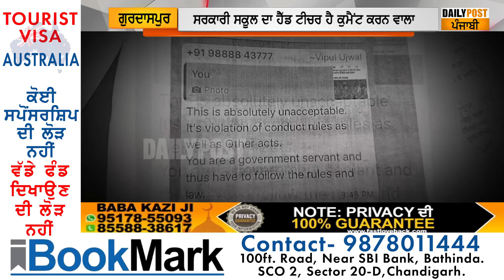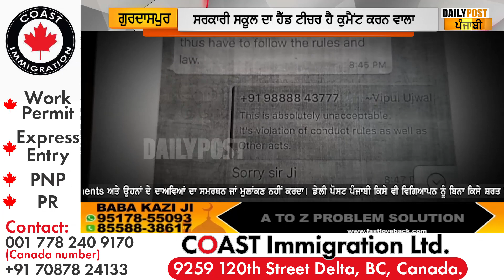ਮੁੱਖ ਮੰਤਰੀ ਦੀ ਫੋਟੋ 'ਤੇ ਕੁਮੈਂਟ ਕਰਨਾ ਅਧਿਆਪਕ ਨੂੰ ਪਿਆ ਮਹਿੰਗਾ,ਸਿੱਖਿਆ ਵਿਭਾਗ ਨੇ ਕੀਤਾ ਸਸਪੈਂਡ